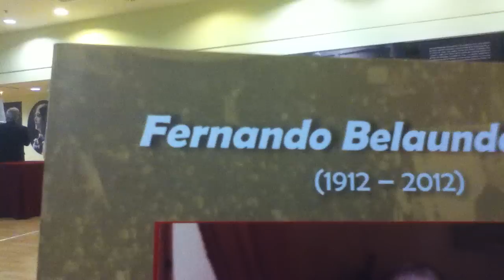BELAUNDE-MUSEO DE LA NACION.MOV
FERNANDO BELAUNDE TERRY (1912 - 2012), en el centenario de su natalicio, cuya Gran Exposición Fotografica que se realiza en el Museo de la Nación (Lima-Perú), resume su vida política y familiar del líder y fundador de ACCION POPULAR y dos veces Presidente Constitucional de la República. Para la ocasión por segunda vez se presentó el libro "Belaunde / El Pueblo Lo Hizo", cuyo autor HENRY PÉREZ VÁZQUEZ, al hacer uso de la palabra señaló que Belaunde es reconocido por sus partidarios y adversarios políticos como hombre honesto, demócrata cabal y tenaz defensor de las libertades ciudadanas a nivel continental.